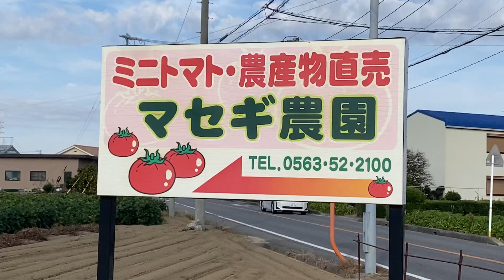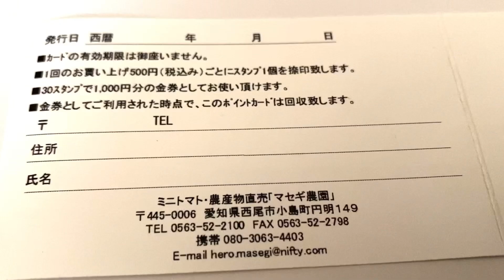マセギ農園(西尾市)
ミニトマト、農産物直売のマセギ農園さんのミニトマトを購入して食べました。積み立てなのですプリプリして美味しかったです。話では1日置いた方が甘いらしいです。ミニトマトがたくさんあると、まさに赤い宝石で綺麗ですね。